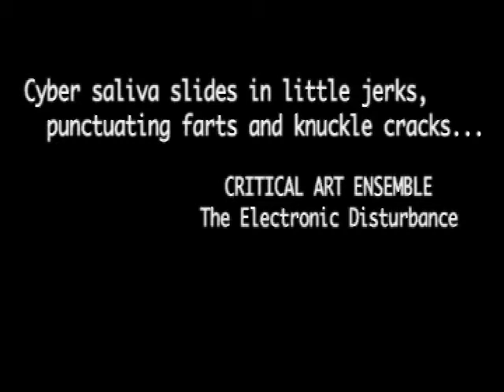FLATULINA FLY - Hacked Entity, Virtual Identity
Part of the Putting it out there project 2007. Intervention at the DEAF (Dutch Electronic Arts Festival) Festival in Rotterdam.